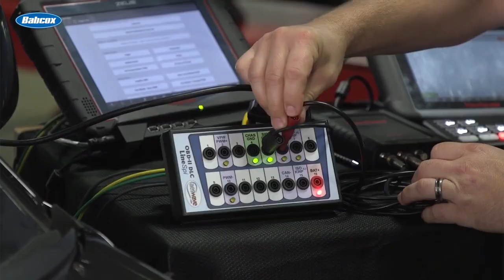Continuing Education Enables Evolving Skills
Doug Kaufman from Shop Owner Magazine interviews Drew Jablonowski from Garage Gurus about the challenges technicians face in keeping up with the constantly evolving automotive industry.
Garage Gurus offers various resources to help technicians stay educated, including a learning management system with tools like a volumetric efficiency calculator and a waveform library.
They also provide in-person training through mobile trailers that travel to different locations.
Training is crucial in the industry, and Garage Gurus aims to support technicians at all levels of expertise.
The Group Training Academy - TheGroupTrainingAcademy.com
Garage Gurus - GarageGurus.tech
ShopOwner - ShopOwnerMag.com